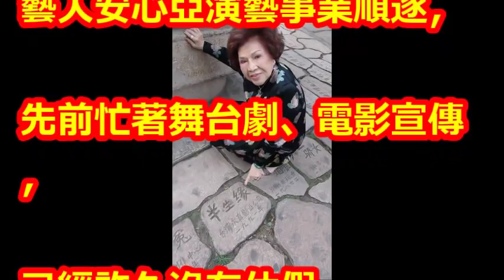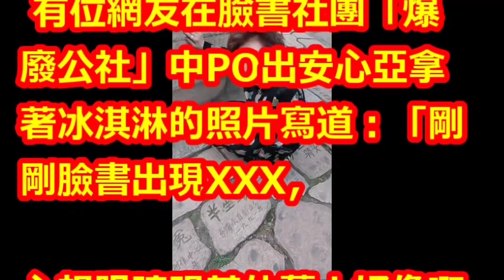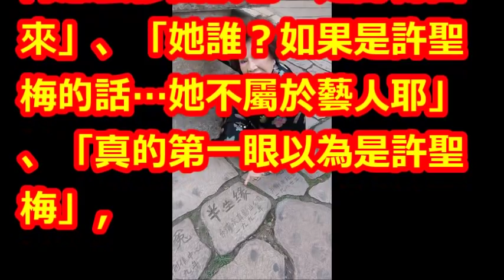余天揭「阿姑臉垮」悲劇真相 王彩樺加碼爆料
【相關視頻】

【心动的信号】第七期CUT1周遊.刘泽煊CP終於約會了~郭如彬收到王靖雯滿滿愛的便當!!

【精華】阿姑周遊世紀婚紗鬧到笑 與ㄤ秀65克拉寶石甜蜜喇舌閃到凍未條